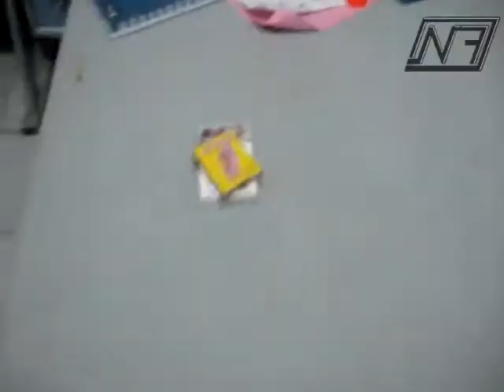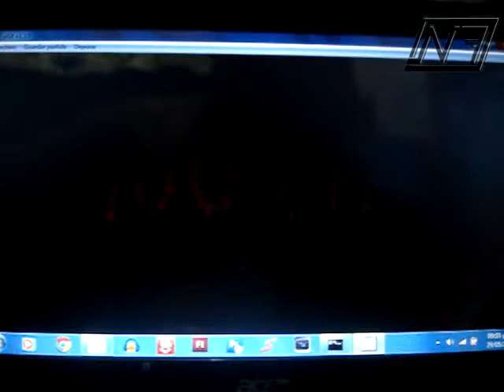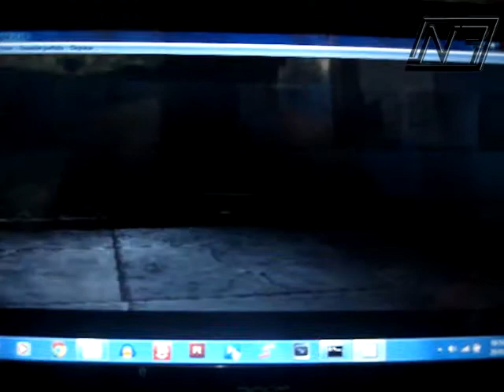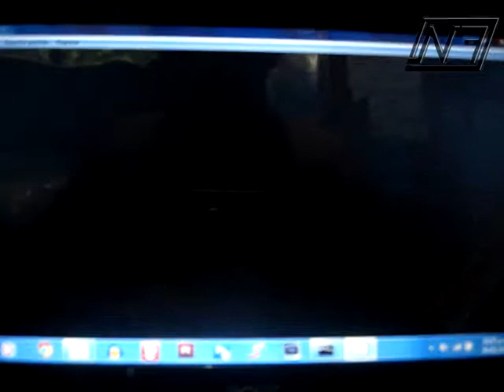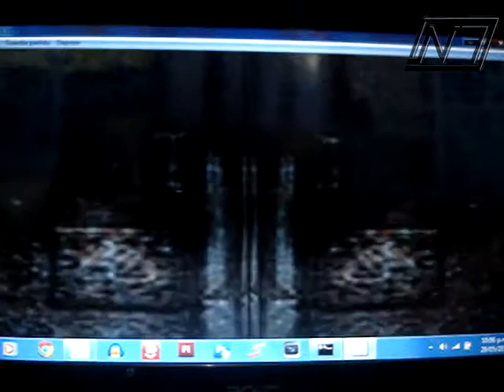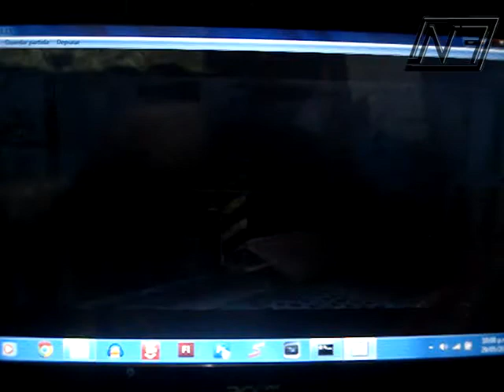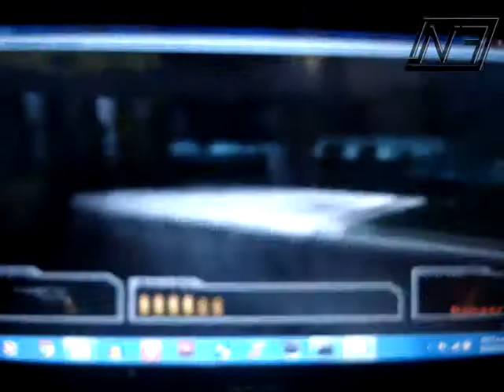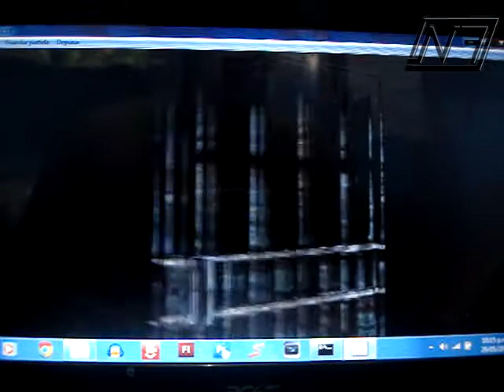Gameplay - Resident Evil Survivor - Parte 4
Siguiendo con la saga, ando en Peligro ya que me jodieron los Mr. X en la planta de Umbrella, sigo luchando por mi vida XD

Visita la pagina web para descargar juegos y contenidos de Producciones N7